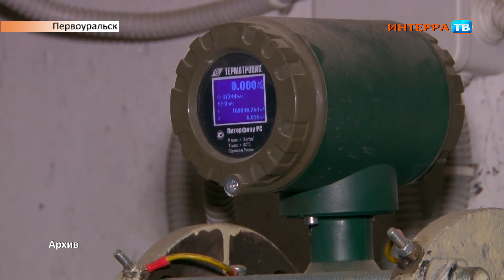Когда в Первоуральске отключат отопление? 05 05 21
Когда отключат отопление?

В квартирах первоуральцев батареи начнут остывать с 7 мая. Эта дата рекомендована управляющим компаниям и ресурсоснабжающим организациям администрацией Первоуральска.

Напомним, что по нормативам ограничивать подачу тепла в дома можно, когда среднесуточная температура в течение пяти дней будет выше 8 градусов.